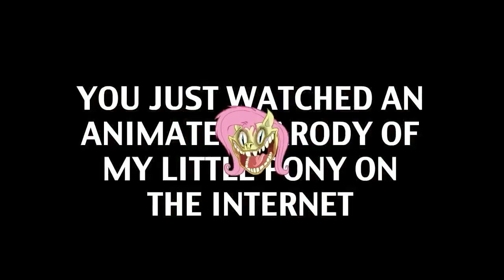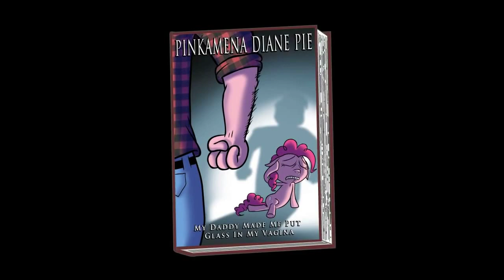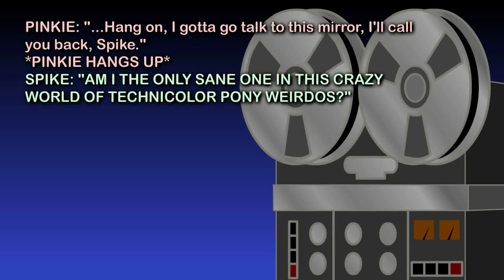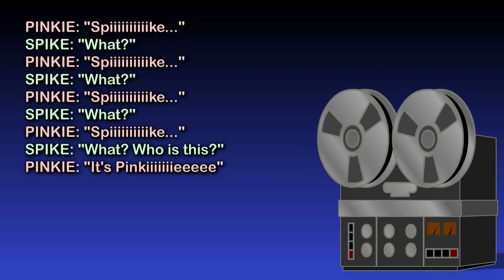PARTY.MOV (Reversed)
Descripción